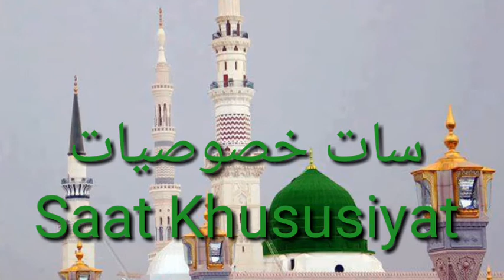Hazrat Ali Ki Saat Khususiyat / Buzurgon Ke Waqeat 60.